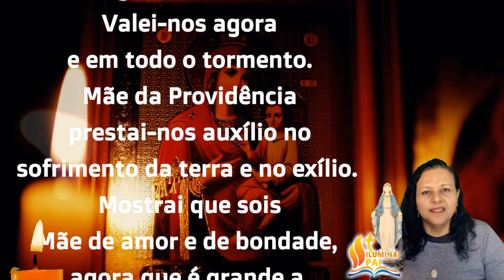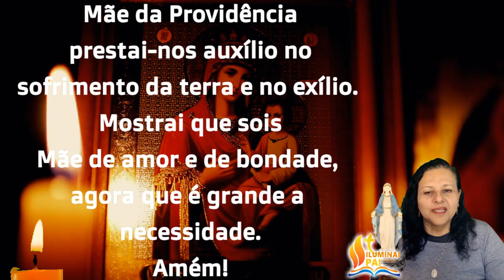30/12/2023 TERÇO da PROVIDÊNCIA Vinde Maria chegou o momento Mostrai que sois Mãe de amor e bondade